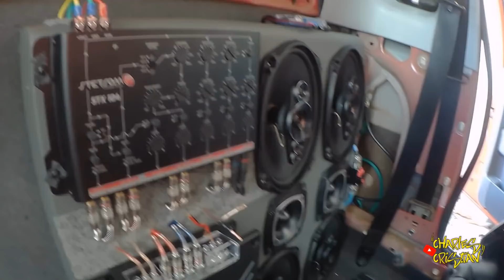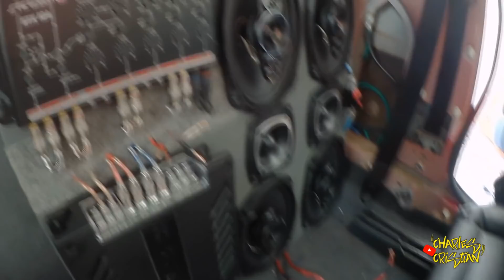ALTO FALANTE PIONEER TS-A1686S 350watts DE 6" NA PORTA DA SAVEIRO G4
Banco Bradesco
Agência : 1501
Conta Corrente : 37929/8
Charles Cristian

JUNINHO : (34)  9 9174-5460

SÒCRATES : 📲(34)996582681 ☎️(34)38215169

Querem adquirir os adesivos? Chama no Direct : @Charlesoundcar

✔SE INSCREVAM

.Assista Em FullHd
.Charles Cristian Vlog
.Vlogs
.Carros
.ROLÊS